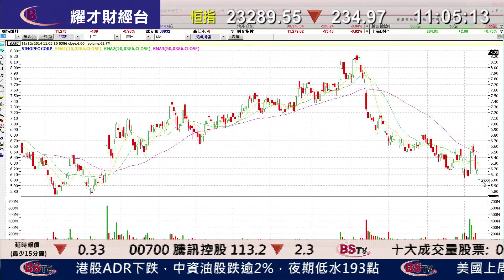耀才財經台 即市攻略 葉不落 阮子㬢 ﹣油價近＄60，石油股、油汽設備股分析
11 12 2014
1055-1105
即市攻略